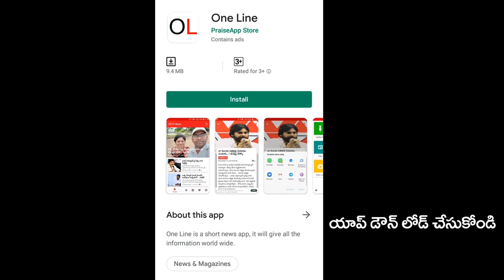Shock to Pawan Kalyan | Janasena MLA Rapaka Vara prasad Join to YSRCP Soon | CM Jagan | PDTV News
వైసీపీలోకి జనసేన ఎమ్మెల్యే.?